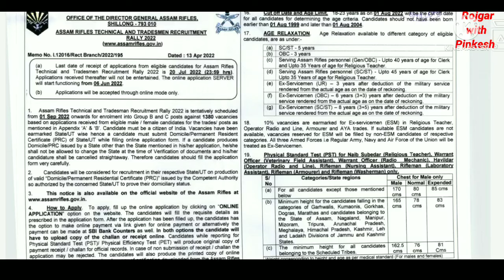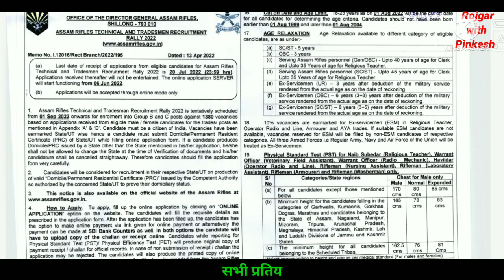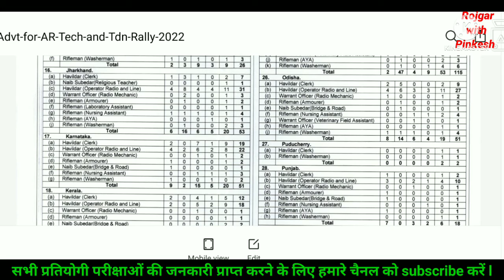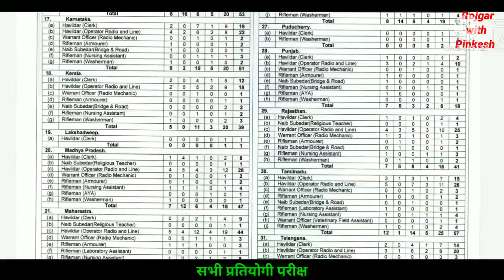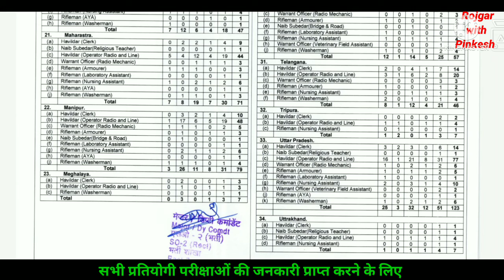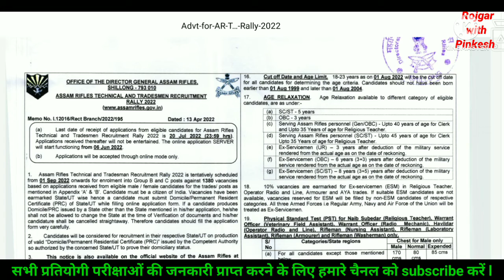Assam Rifles Tradsman Recuriment 2022/ Assam Rally bharti 2022/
assamrifles Recuriment Rally 2022